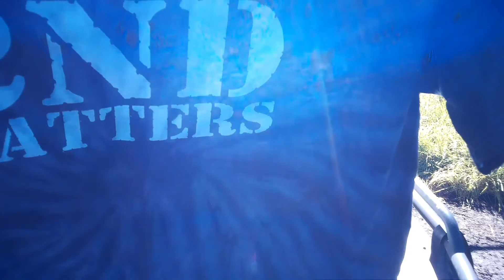every2ndmatters Mail Call from GearWebsites.com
Mail Call from GearWebsites.com